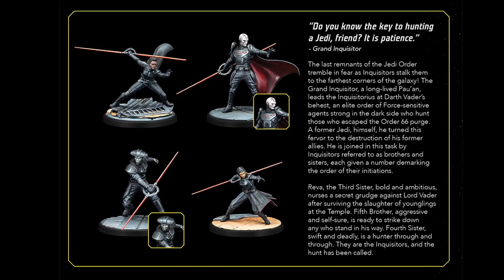Shatterpoint news: You Can Not Run Duel pack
Asmodee store page leaked the new  You Can Not Run Duel pack for Star Wars: Shatterpoint.